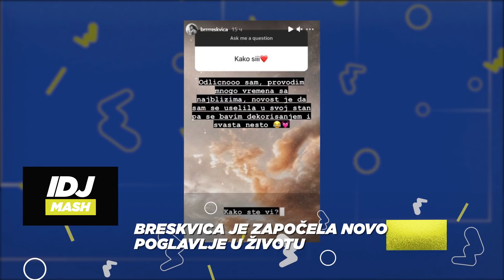BRESKVICA JE ZAPOČELA NOVO POGLAVLJE U ŽIVOTU! | IDJMASH S02 E82 | 12.04.2021 | IDJTV